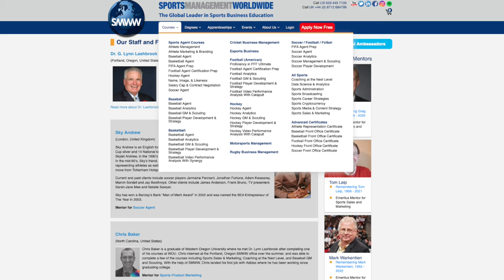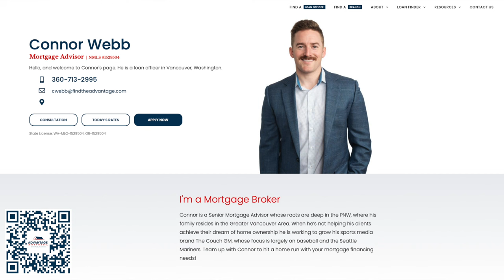Dr. Lynn Lashbrook- Founder of Sports Management Worldwide- Couch GM Podcast #51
I am joined by Dr. Lynn Lashbrook, founder of Sports Management Worldwide. SMWW is an international sports agency and accredited sports management training institution base in Portland, OR.